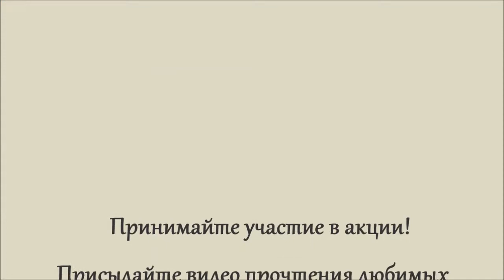Акция «Ваш Сергей Есенин». Ирина Землянцева